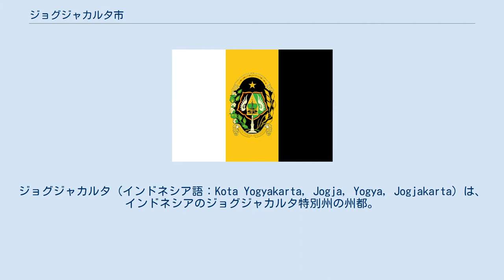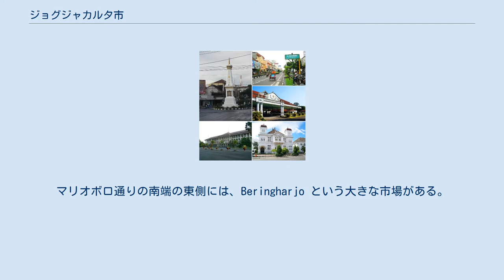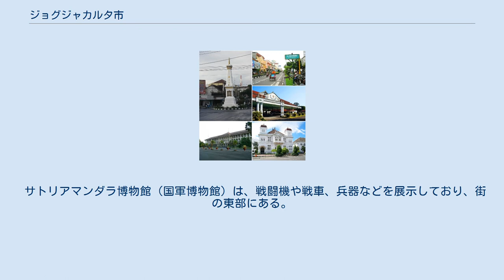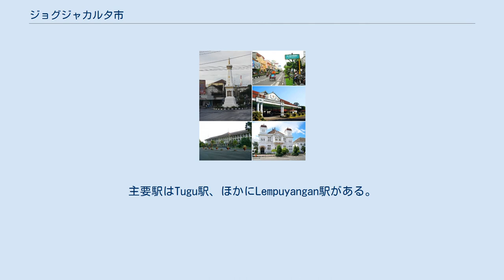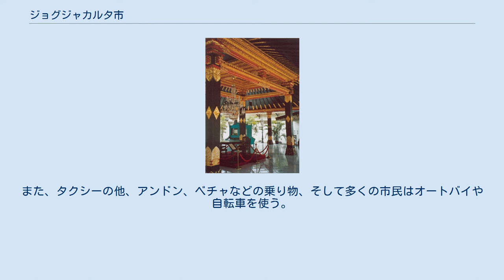ジョグジャカルタ市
ジョグジャカルタ (インドネシア語：Kota Yogyakarta, Jogja, Yogya, Jogjakarta）は、インドネシアのジョグジャカルタ特別州の州都。
 ジョグジャカルタ市は、伝統的なジャワ美術の中心地で、バティック、ラーマヤナバレエ、ドラマ、音楽、詩、ワヤン・クリ（人形の影絵芝居）などの文化があることで有名。
インドネシア独立戦争の時、1945年から1949年までの間にインドネシアの臨時首都だった。
ジョグジャ・カルタは「平和の町」という意味で、ジョグジャは『ラーマーヤナ』物語のラーマ王子の国、アヨーディヤーにあやかって付けたといわれる。
 ジョグジャカルタ市は、面積は、32.5 km2。
クラトン（王宮）を中心に発展したが、現代の中心地は、北部のオランダ植民地時代建物が少し残るエリアおよび同時代の商業地区である。
マリオボロ通りは、露天商およびマーケット、モールがあり観光客が来るエリアである。
また、スディルマン通り（ソロ通り）も主要な商店街である。
マリオボロ通りの南端の東側には、Beringharjo という大きな市場がある。
 スルタンの宮殿（ジャワ語でクラトン）は、ジョグジャカルタ市の中心部にある。
クラトンの周囲は、スルタンの宮殿の敷地内であったところで、人口密度の高い居住地域である。
古い痕跡として、1758年に造られた古い壁やタマン・サリ（水の宮殿）などが残されている。
これらは、現在はスルタンによって使われないが、スルタンの家来の子孫が残留して居住していて、現在もスルタンに奉仕している。
また、これらの地域の復元努力は2004年に始まり観光の名所となっている。
 クラトン ウォータープレイス 14の地域（郷）に分かれている。
 ゴンドクスマン ジェティス テガルレジョ Umbulharjo Kotagede Mergangsan Ngampilan Danurejan クラトン Wirobrajan パクアラマン Mantrijeron Gedongtengen Gondomananasa ジョクジャカルタは銀細工、影絵劇（ワヤンクリッ）で使われる操り人形、バティックの製作で知られている。
 また、スルタンの宮廷に展開したガムラン音楽でも知られている。
 インドネシア独立戦争の時に臨時首都となった。
 オランダからの独立戦争の間のジョクジャカルタの重要性のため、多くの記念物と美術館がある。
Yogya Kembali、およびFort Vredeburgの二つの有名な美術館を含め、約11箇所の美術館がある。
 サトリアマンダラ博物館（国軍博物館）は、戦闘機や戦車、兵器などを展示しており、街の東部にある。
インドネシアがソビエト連邦寄りだった期間があったため、アメリカおよび英国の航空機とともにミグ15トレーナー（NATO designation Mongol）、ミグ17（フレスコ）、ミグ19（ファーマー）、ミグ21（フィッシュベット）、およびTu-16（バットギァー）などがある。
また、インドネシアの独立戦争に活躍した日本製の練習機が2機屋外展示されている。
 アジスチプト国際空港があり、インドネシア各地と結ばれている。
2019年にはジョグジャカルタ国際空港が開港した。
 鉄道は、ジャカルタ／バンドンとスラバヤ間のジャワを横切る2本の主要な鉄道路線のうちの1本が通っている。
主要駅はTugu駅、ほかにLempuyangan駅がある。
 市内を広く網羅する公営バスや、BRTのトランス・ジョグジャ他、ジャワ島の各都市やバリ島へのフェリーに連絡するバスなどある。
また、タクシーの他、アンドン、ベチャなどの乗り物、そして多くの市民はオートバイや自転車を使う。